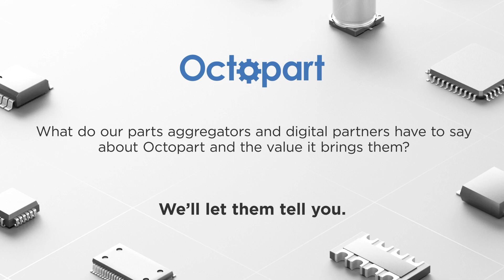Octopart Testimonials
Witness the success stories of industry leaders as they share how Octopart has revolutionized their day to day operations. From increased clicks and traffic to their parts to improved data visibility and supply chain logistics, Octopart's unique platform has proved to be the ultimate partner for growth across the electronics industry.

Featured in this video:

Gopu Achath - VP of Technology - Ultra Librarian

Taylor Kimmerle - Global VP of Sales at Taoglas

Richard Betanzos - Senior Director, Digital Acquisition at Future Electronics

David Warren - Global Marketing Leader

Maryellen Stack - Director of Marketing Communications at Sager Electronics